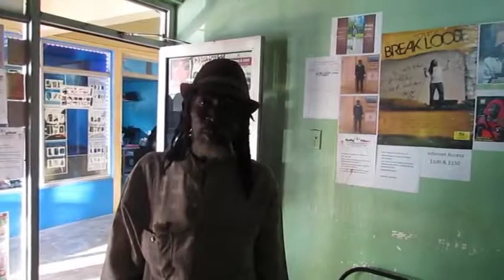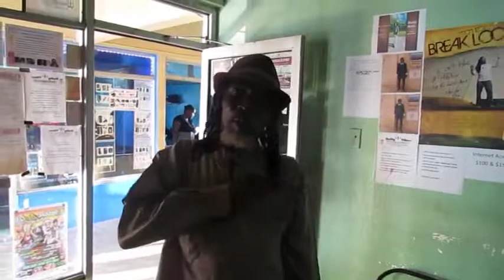Jamaican Reggae artiste "Ras Iley" his views on parents rules toward adult children under their roof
Panel Discussion on the topic slated for Tuesday January 2, 2018. on this channel...